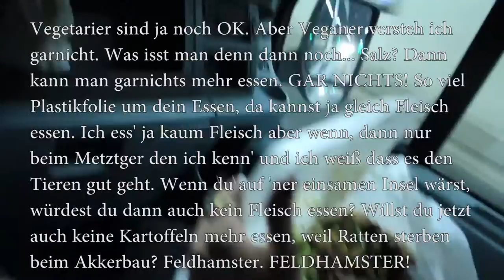#12 DADDi - Tour Tagebuch / 20.05. Stuttgart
Jede Woche neues von unserer Tour!
Dieses mal vom Club Universum in Stuttgart..

Black Lips - Family Tree

Sommertour:

24.06. Waiblingen // Altstadtfest
25.06. Waiblingen // Altstadtfest
02.07  Brühl // MC WILD LIFE Sommefest
16.07. Gerstetten // Bandlift-Festival
29.07. Warmbronner Open Air
07.08. Stuttgart // Umsonst&Draußen
13.08  Freiburg // Rock im Kaff
20.08. Ditzingen // Zeltcafe
27.08. Göppingen // Straßenfest
10.09. Gerlingen // Straßenfest
17.09. Mannheim // Rock am Damm